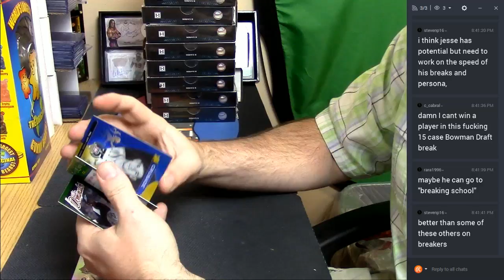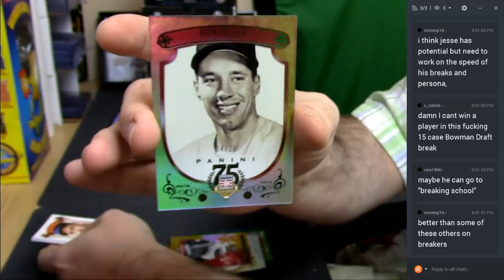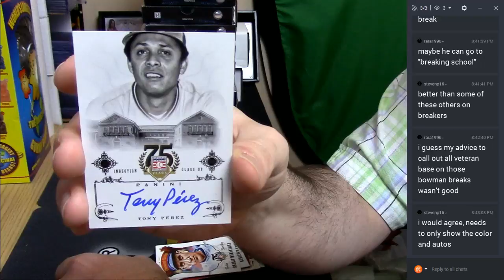2014 75th Aniversary personal